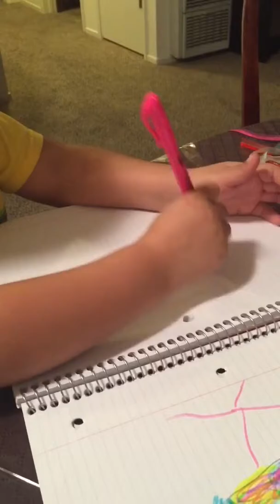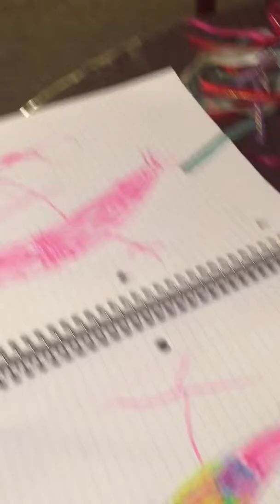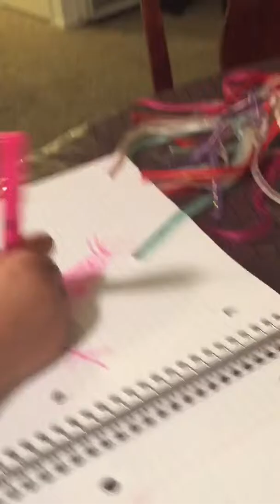Teaching them young 12-21-15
Teaching the kids to clean early so they can grow up to be clean grow ups  lol. Teaching ebony the ABC's and had some demonstrations from amway